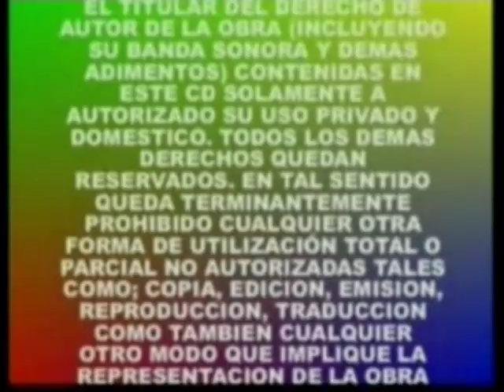DÚO:LEON-FIGUEREDO Y LOS AUTENTICOS TRIUNFADORES CARAPEGUEÑOS - Videoclip's - Discos ARP